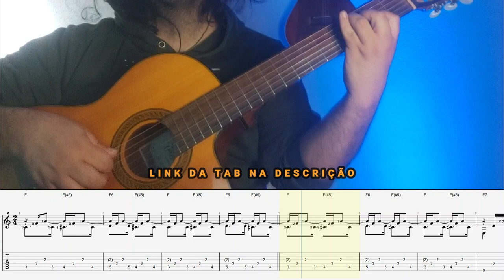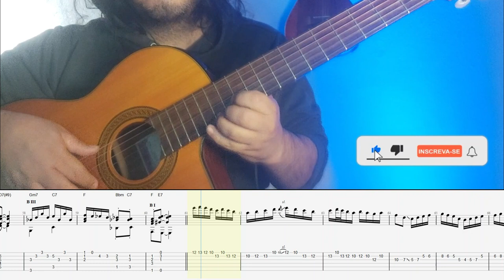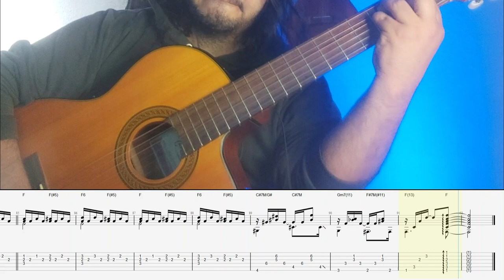Carinhoso (Pixinguinha): Violão Cover + Tablatura + Partitura + Cifra. (Arr. Toquinho & S. Watabane)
Salve pessoal tudo bem com vocês?

Neste vídeo, trago para vocês um cover de violão com Tablatura + Partitura + Cifra tocando "Carinhoso" que é uma dos choros mais icônicos da música brasileira, composto por Pixinguinha & João de Barro. Esta versão conta com arranjo inesquecível de Toquinho e Sadao Watanabe. Ao interessados, abaixo tem o link para Tablatura + Partitura + Cifra.🎶🎸🎷 Venha se encantar com essa linda homenagem ao chorinho! 🎼✨